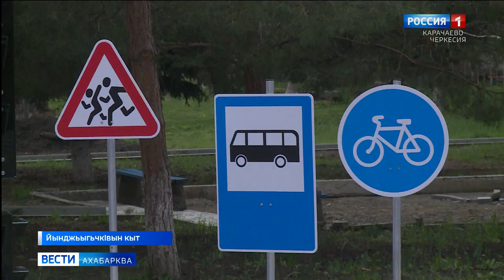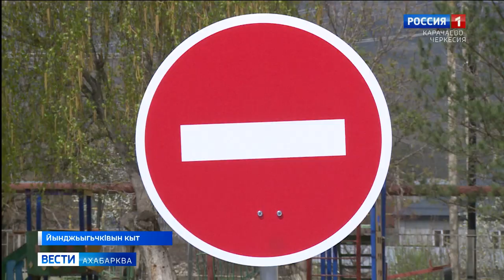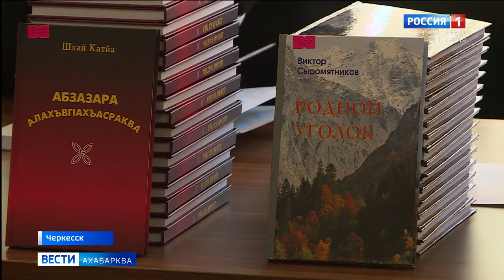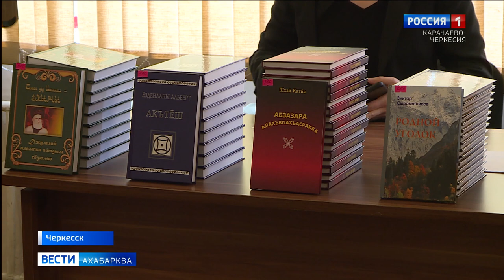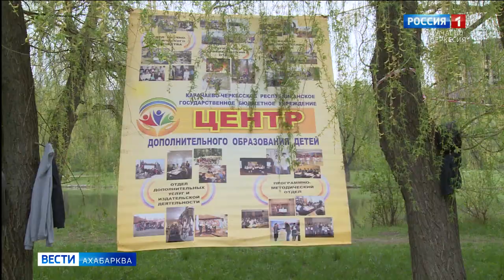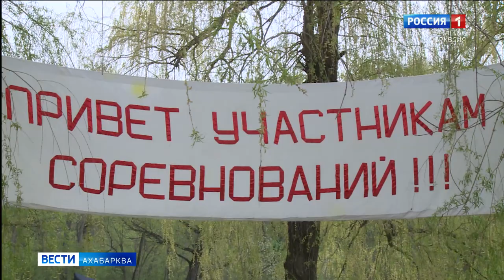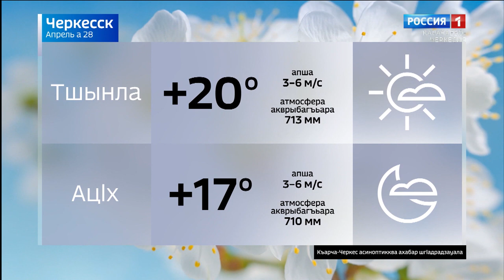Вести на абазинском языке 28.04.2022